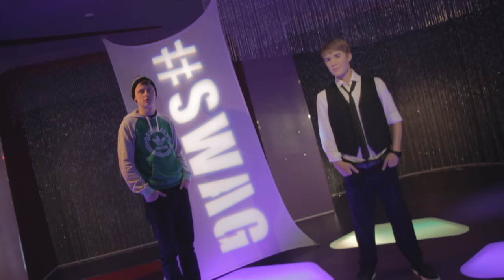NORMAN À LOS ANGELES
⬇️ LIEN POUR ACHETER MON LIVRE ⬇️
Dernière destination de mon tour du monde en 2012 :)